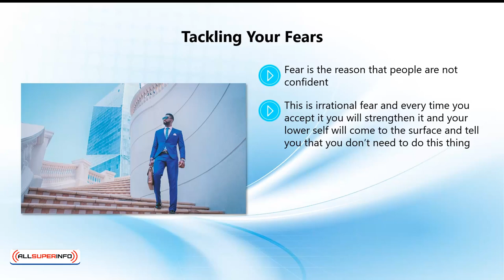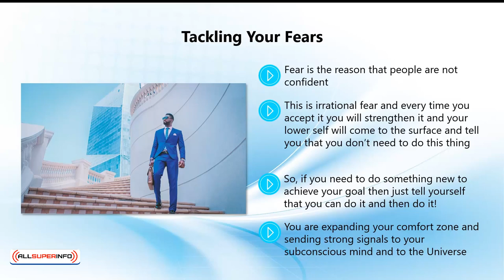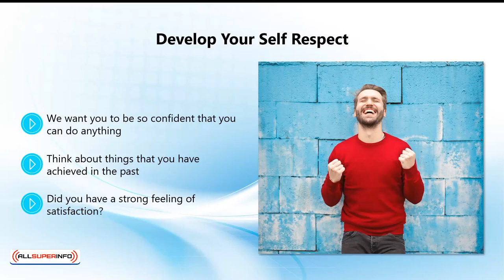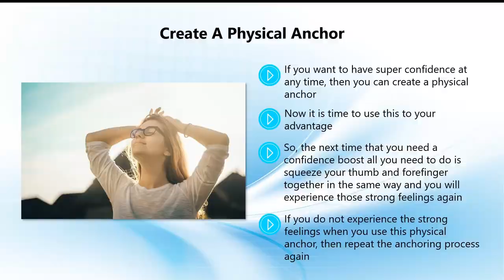Video 7 Overcoming Exaggerated Memories